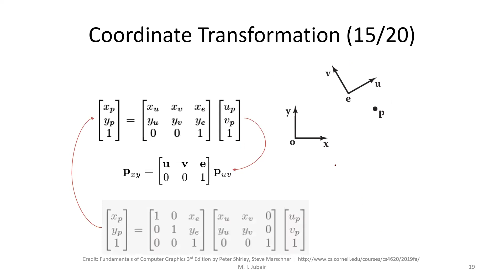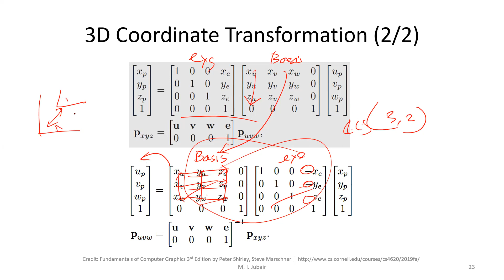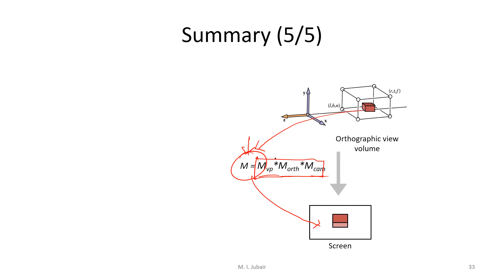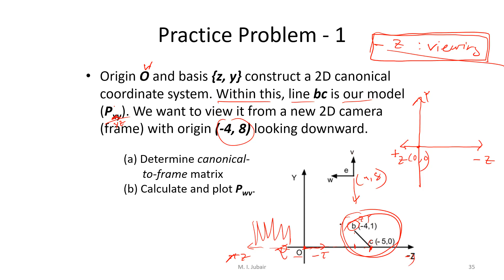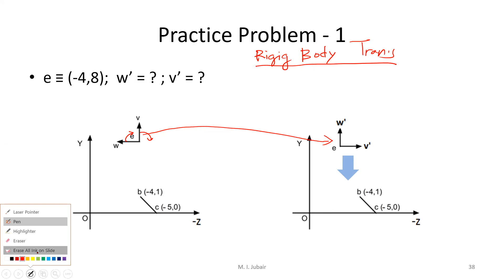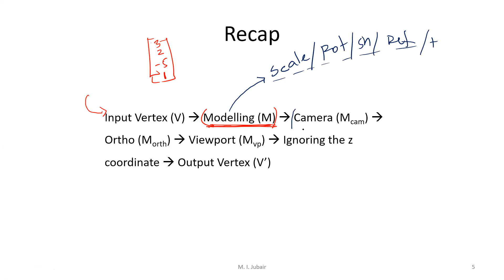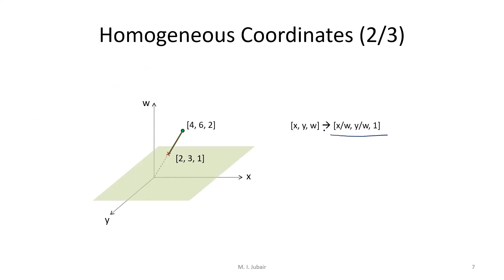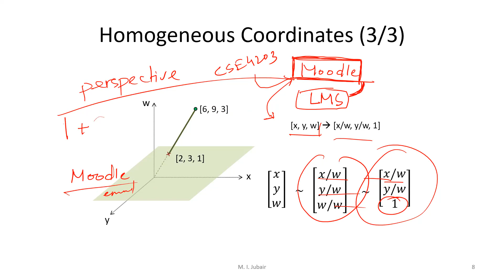Lecture - 18 | CSE4203 | Sp20 | Chapter - 7